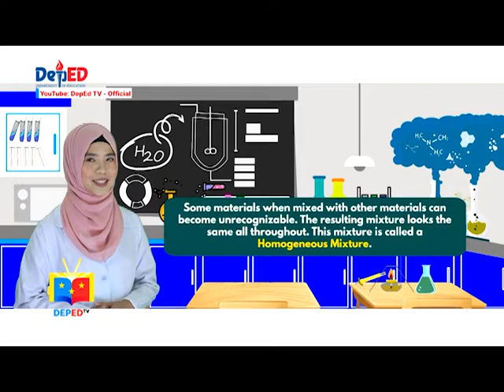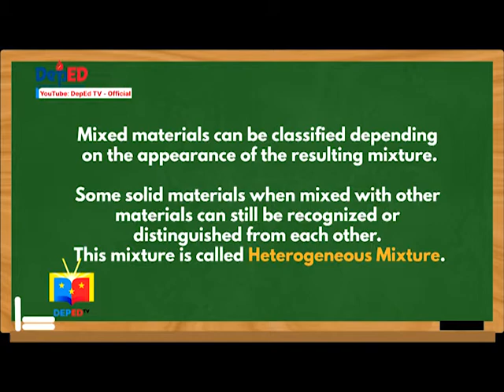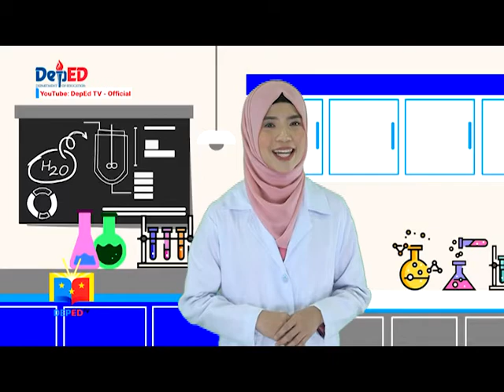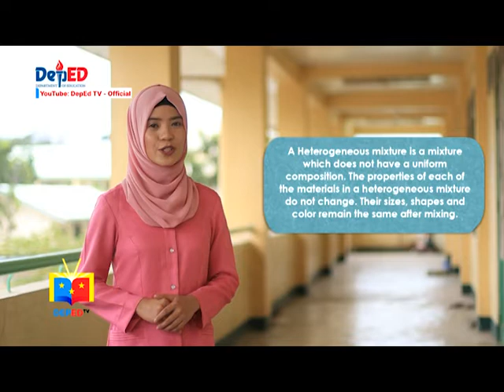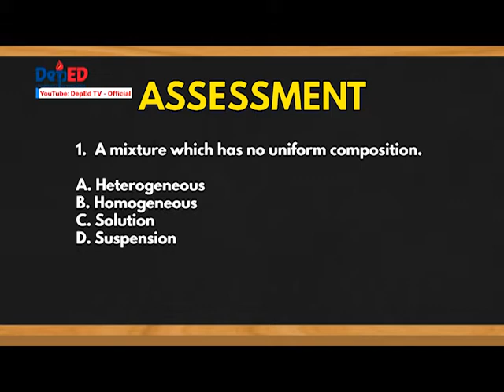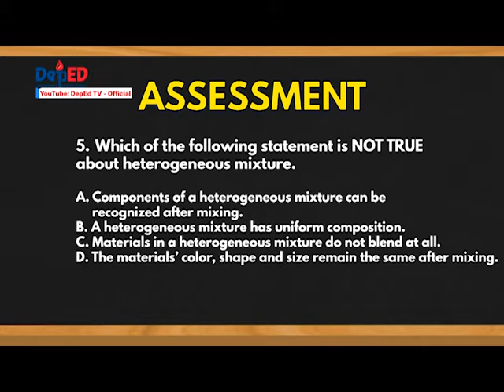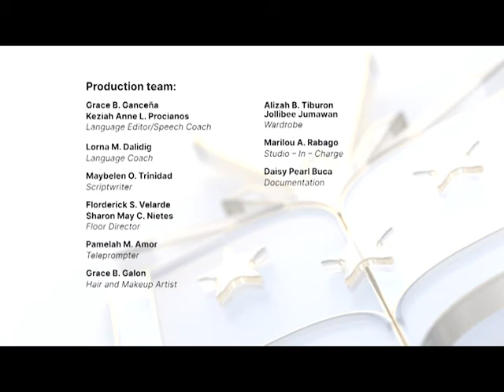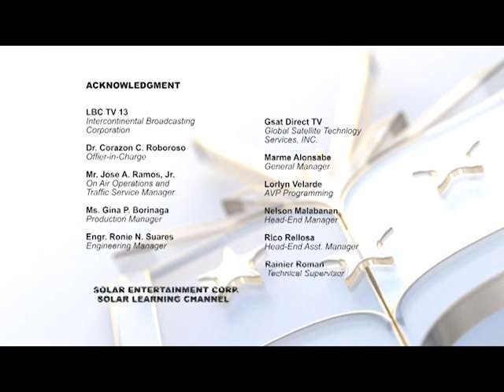Grade 4 Science Q1 Ep9: Changes in Materials when Mixed with Other Materials: Heterogenous Mixtures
Quarter 1
Episode 9: Changes in Materials when Mixed with Other Materials: Heterogenous Mixtures
Teacher: Aynah Macakiling